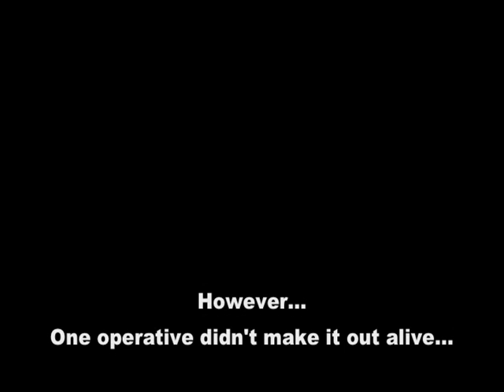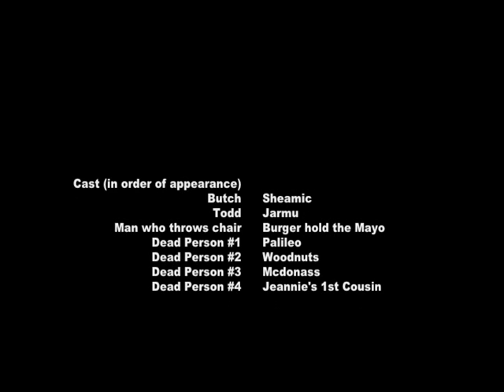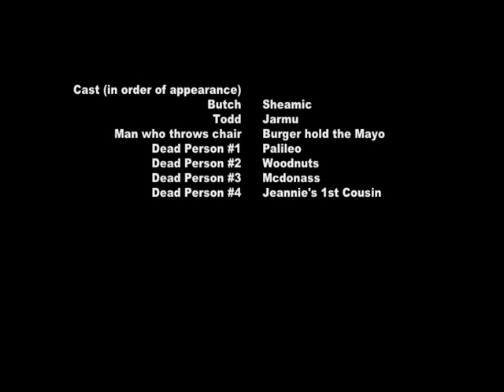The Assassination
A couple of thugs attempt to asassinate some Auburn Aerospace students